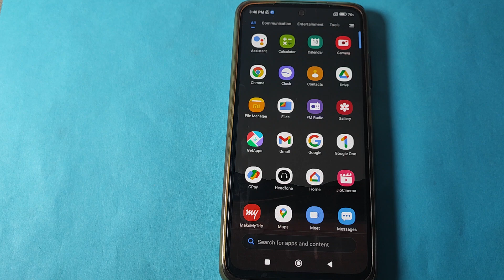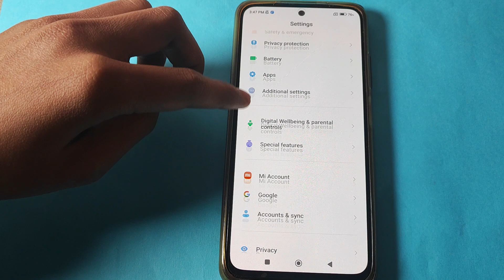How to on Show passwords in Poco X3 , Show passwords ko kaise on kar sakte hai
password |  how to set password on instagram app |  mobile ko jab koi off karne ki koshish karen to password mange |  email id ka password bhul gaye to kya kare |  gmail ka password kaise pata kare |  how to save password on android phone |  how to view wifi password on iphone |  how to save your password on google in android phone |  mobile ko jab koi power off karne ki koshish karen to password mange |  how to unlock applock without password |  how to unlock android phone password